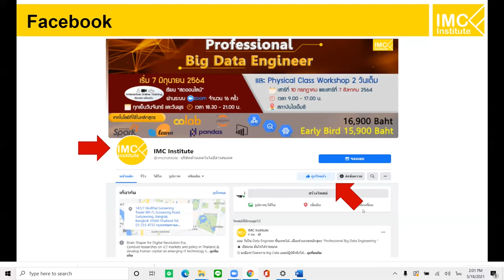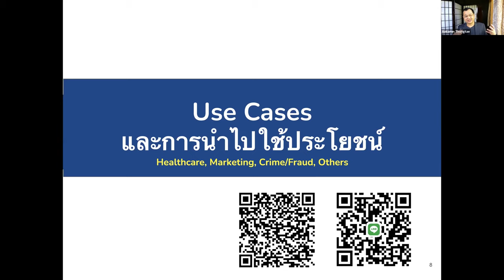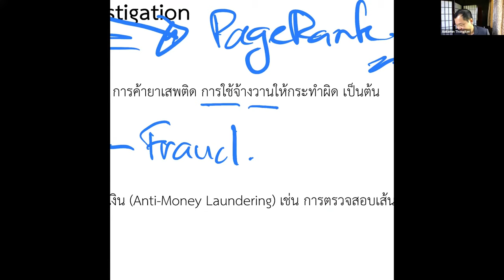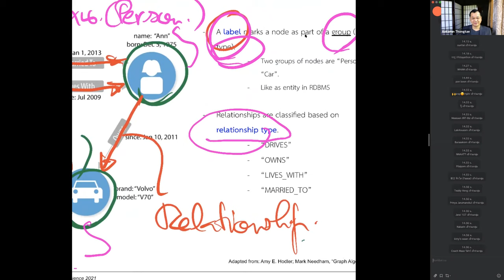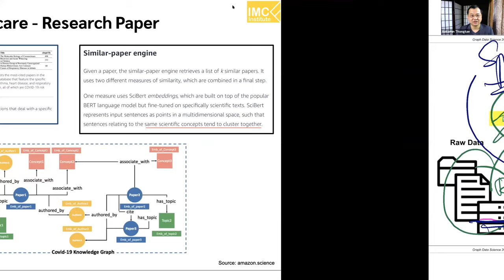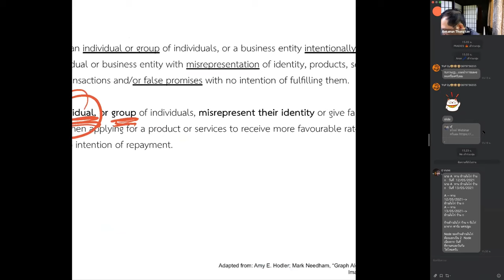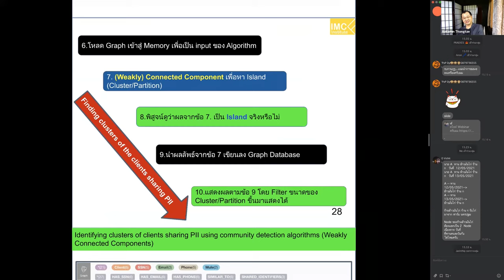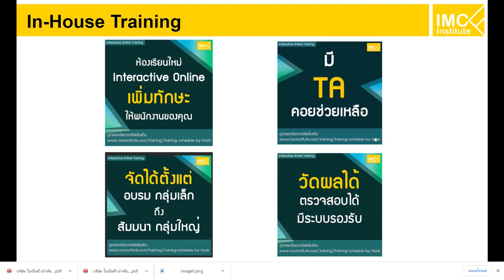Free Webinar #48 : Graph Data Analytics : Data Models and Use Cases